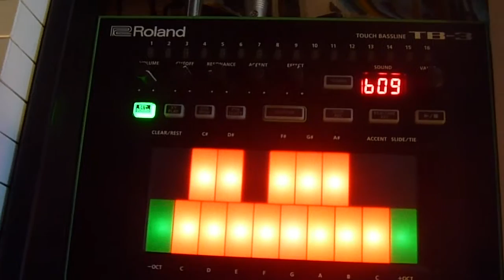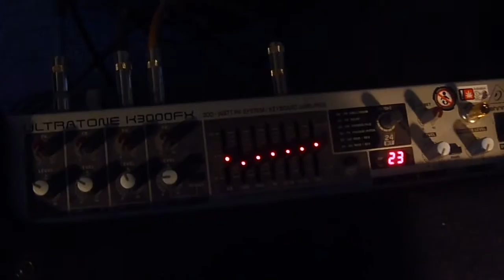Wake Up & Jam, Dammit! Episode 2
Here is episode 2 of Wake Up & Jam, Dammit! This episode starts with a rundown of my live performance rig followed by a wake up jam I did at the end of 2016. I've been scratching my head trying to think up new segments I can put into these episodes, but besides the rig rundown nothing has stuck yet. Bear with me folks, they're gonna slowly get better and better, hope you enjoy this week's episode!